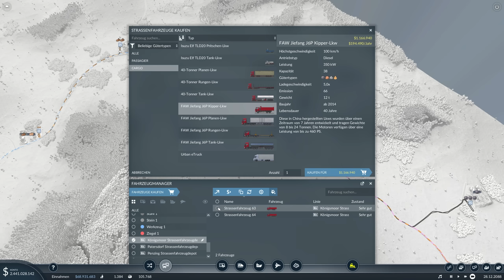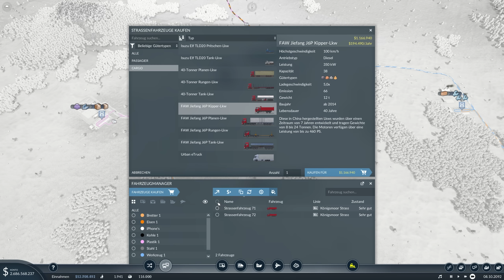Umgehungsstraße für Penzing! 🚉 Transport Fever 2 #10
Meine Amazon Storefront:

Simulation von Urban Games